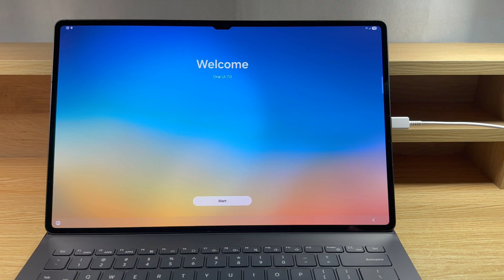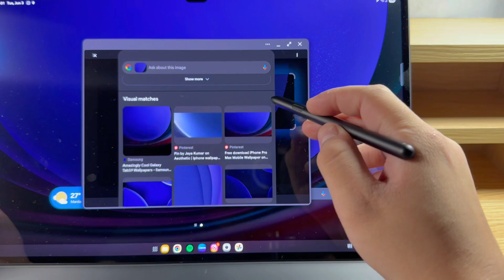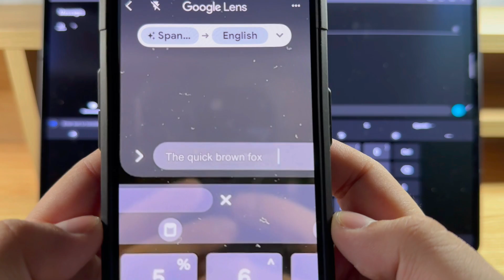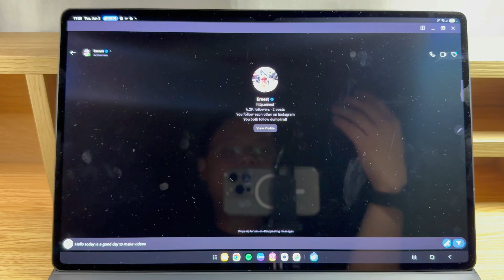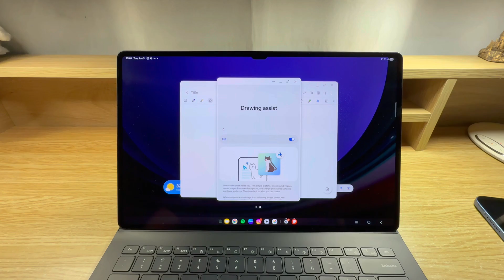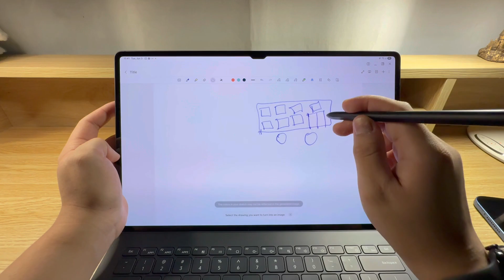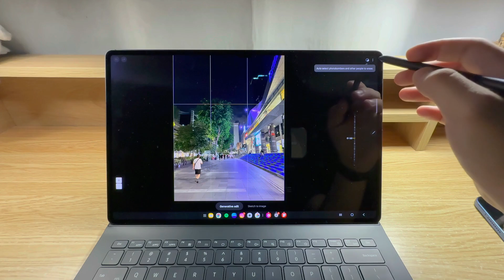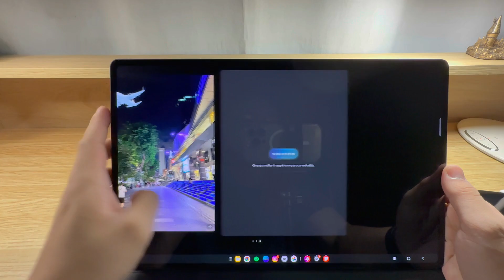Samsung Galaxy Tab AI Features Tutorial